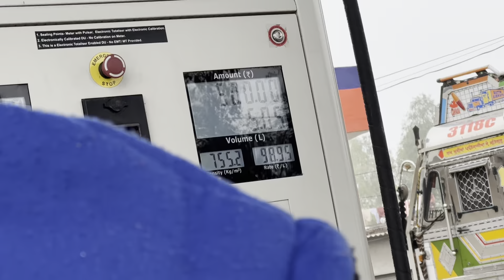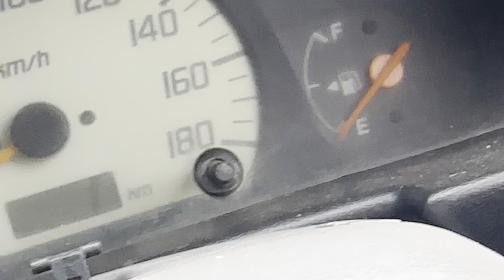ALTO DE AVERAGE BHUT GHAT SIRF 10km 😱😱